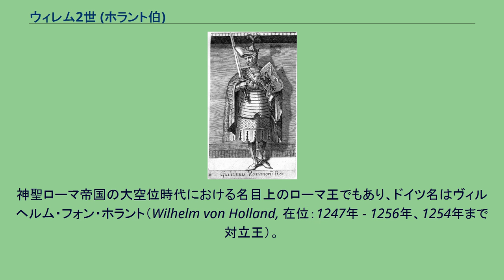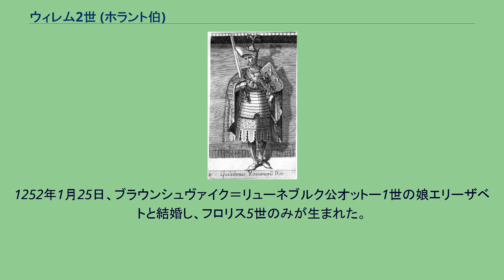ウィレム2世 (ホラント伯)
ウィレム2世（Willem II, 1227年 - 1256年1月28日）は、ホラント伯（在位：1234年 - 1256年）。
神聖ローマ帝国の大空位時代における名目上のローマ王でもあり、ドイツ名はヴィルヘルム・フォン・ホラント（Wilhelm von Holland, 在位：1247年 - 1256年、1254年まで対立王）。
1254年の公式文書に「神聖ローマ帝国」の国号を正式に用いた最初の君主でもある。
父はホラント＝ゼーラント伯フロリス4世、母はブラバント公アンリ1世の娘マティルドである。
1247年、ローマ皇帝フリードリヒ2世の対立王テューリンゲン方伯ハインリヒ・ラスペが死去した後、諸侯と教皇インノケンティウス4世によって新たな対立王に選出された。
しかし、ホーエンシュタウフェン側に組する有力諸侯はこの選出に異議を唱えた。
1248年アーヘンでの王位への就任後、彼はニーダーラインでの地位を固めはじめた。
1250年 のフリードリヒ2世の死、 1251年 復活祭中の、リオン滞在中の教皇訪問、1252年ブラウンシュヴァイク＝リューネブルク公オットー1世の娘エリーザベトとの結婚等を契機にゴスラー、リューベック、 ブレーメン等の都市、さらにはフランクフルト 等の多数の都市と強く結びつき、いわゆる「ライン同盟」のリーダーになった。
しかし、この政策は聖界諸侯、中でもケルン大司教と決裂する結果をもたらした 。
1250年にフリードリヒ2世、1254年にコンラート4世が死亡して単独のローマ王になったが、1256年1月28日、フリースラントへの遠征中に戦死した。
ウィレムの死によって神聖ローマ帝国は君主不在の混乱が発生した。
1252年1月25日、ブラウンシュヴァイク＝リューネブルク公オットー1世の娘エリーザベトと結婚し、フロリス5世のみが生まれた。
ウィレム2世の死後、ホラントは2歳に満たないフロリス5世が継いだ。